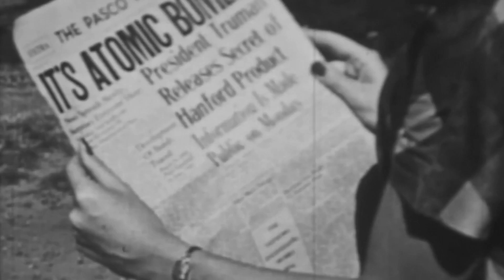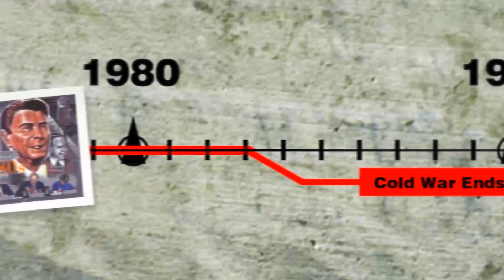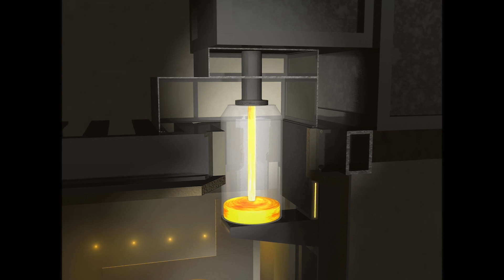Hanford Site 101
The Hanford Site, a 580-square-mile section of semi-arid desert in southeast Washington, was established in 1943 as part of the Manhattan Project to produce plutonium for national defense. Hanford produced nearly two-thirds of the plutonium used in the US nuclear weapons stockpile, including materials for the Trinity test and atomic bombs used to help end World War II.  Cleanup of the Hanford Site is managed by two DOE offices, the Richland Operations Office and the Office of River Protection. Watch the video above to learn more about the Hanford Site.

This is an October 2021 video about the Office of Environmental Management's mission at the Hanford Site.